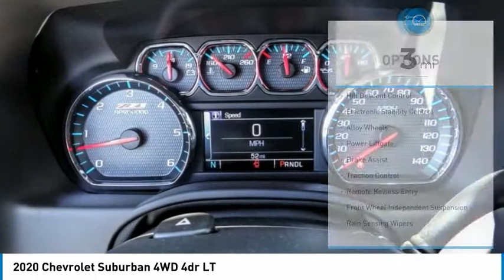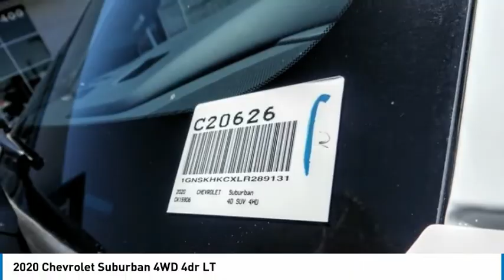2020 Chevrolet Suburban HEMET BEAUMONT MENIFEE PERRIS LAKE ELSINORE MURRIETA C20626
2020 Chevrolet Suburban 4WD 4dr LT

Gosch Chevrolet
400 Carriage Circle

GOSCH CHEVROLET PROUDLY SERVING HEMET, BEAUMONT, MENIFEE, PERRIS, LAKE ELSINORE, MURRIETA , AND SURROUNDING SOUTHERN CALIFORNIA LOCATIONS. THIS WHITE 2020 Chevrolet SUBURBAN IS EQUIPPED WITH A V8, AUTOMATIC TRANSMISSION, AND RECEIVES AN ESTIMATED 14 City/21 Hwy MPG. GOSCH CHEVROLET 400 CARRIAGE CIRCLE HEMET CA 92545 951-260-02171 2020 Chevrolet SUBURBAN 4WD 4dr LT Stock #: 8-C20626 | VIN: 1GNSKHKCXLR289131 | 2020 Chevrolet Suburban 4WD 4dr LT AIR CONDITIONING POWER WINDOWS Gosch Chevrolet